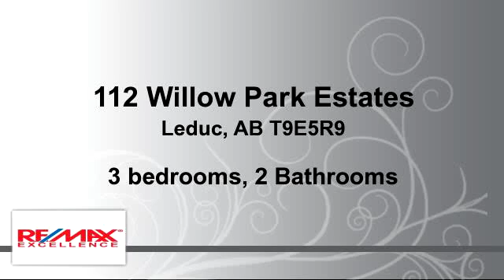Residential for sale - 112 Willow Park Estates, Leduc, AB T9E5R9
This move in ready 1180sqft home located in Willow Park Estates is waiting for you.  Sit back and relax in this loved home and enjoy the open living area with vaulted ceilings and a sky light that brightens up the kitchen with natural light. This home features 3 bedrooms, 2 full baths, laundry, on-demand Hot water, Garden shed & a 2 stall driveway. The Large Master is furnished with a 4pc ensuite & walk-in closet. Recently renovated with new doors, trim & a fresh coat of paint. Go outside and have fun in your fenced & landscaped yard and large deck that's perfect for the evening sun while barbecuing. Close to schools and all amenities. The lot fees include water, sewer, and garbage.

Bedrooms: 3
Bathrooms: 2 Bathrooms
Square Feet: 110
Price: $154,900

For more information about this property, please contact John Connor at or . You can also text 3282073 to 67299.

04/11/2016 07:48:01 pm

Last modified: